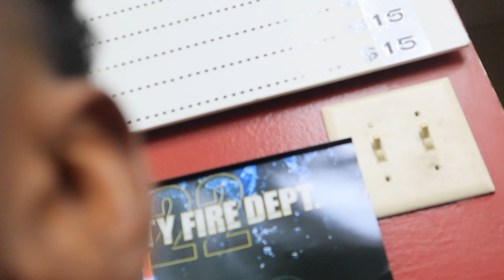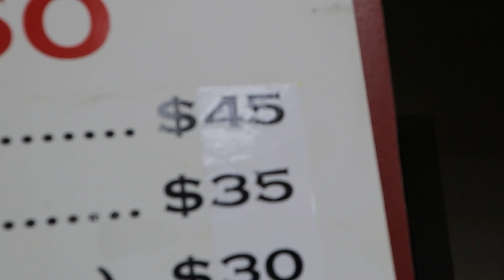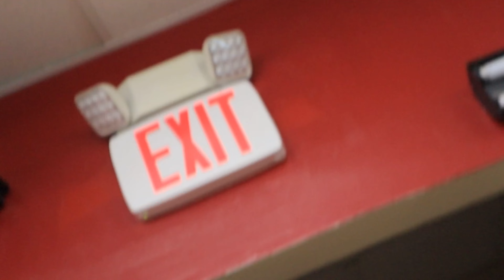I TOLD MY BARBER IM NOT PAYING HIM & THIS HAPPENED!!!!!🤭😱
YESSSSSSS SUHHHHHHHH
IM BACK FAM

Comment "I Joined The Family " To Officially Be Apart of The Family !!!
 Let me know what i should work on Ladies & Gents

Snap chat : Kj16991
Facebook Khalil Jordan